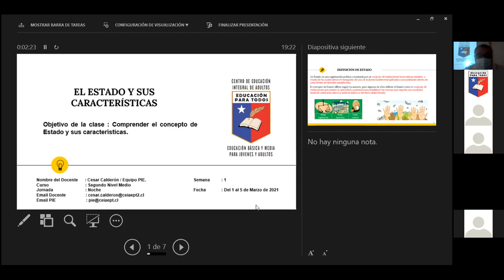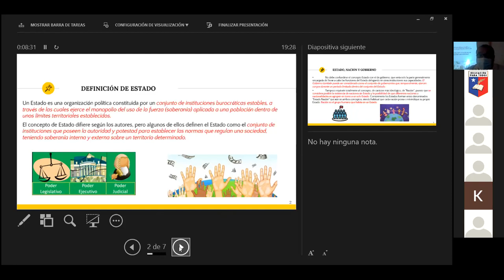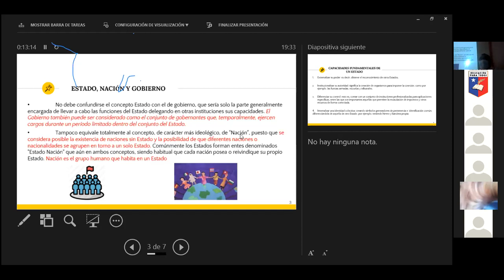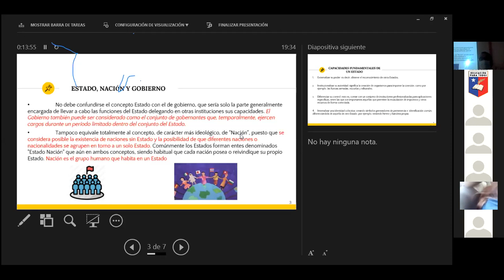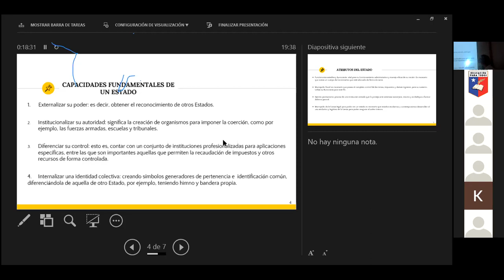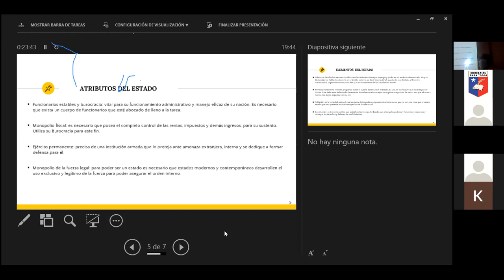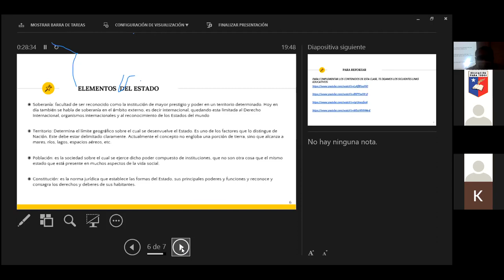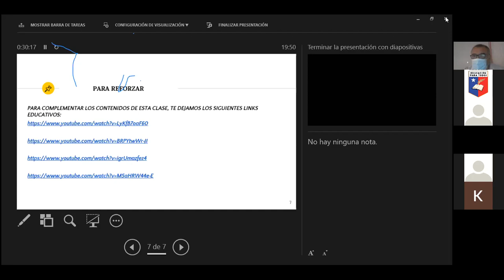Historia 1er nivel medio mañana, tarde y noche, 03.03.2021.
Asignatura: Historia.
Clase N°1 03 de marzo del 2021.
Nivel: 1° nivel medio.
Saludos cordiales.